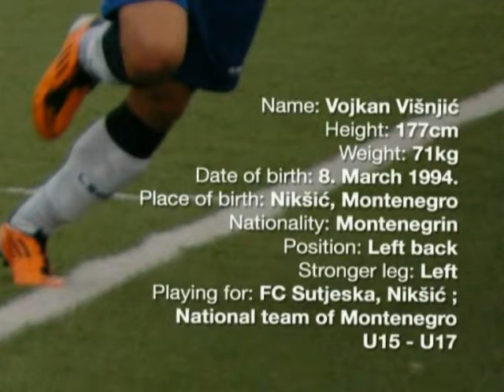Vojkan Visnjic skills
Name: Vojkan
Surname: Visnjic
Position: Defense, Left back
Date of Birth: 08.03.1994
Hight: 177cm
Weight: 71kg
Foot Preference: Left
Playing for: -  FC. Sutjeska
                  - National team of Montenegro U15-U17